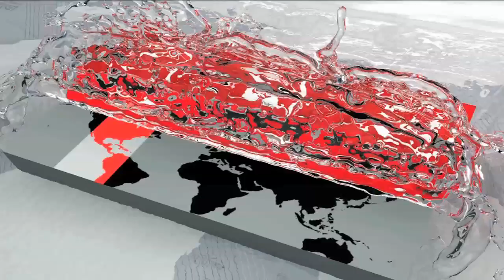দলীয় লোকদের পকেট ভারি করতেই ঈদের আগে সড়ক সংস্কারের হিড়িক | Ruhul Kabir Rizvi | Somoy TV